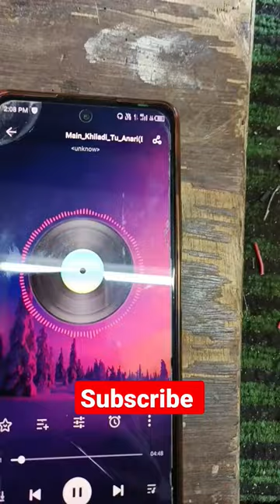my new home theatre videos 😁